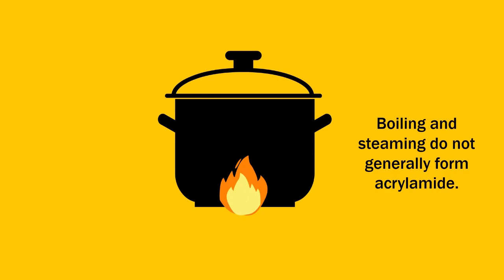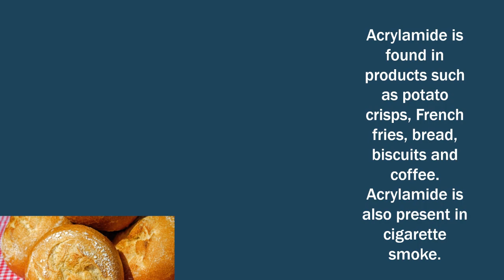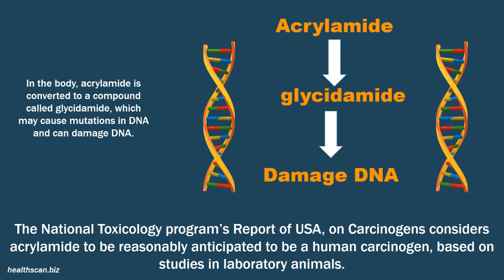Guidelines to minimize the Acrylamide content in the foods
According to Cancer gov, 120 c seems to be the magic temperature, above which more acrylamide forms. on the contrary, foods heated to below this temperature do not seem to form the chemical.
Health Scan
The Health & Life Style Online Monthly Global Magazine